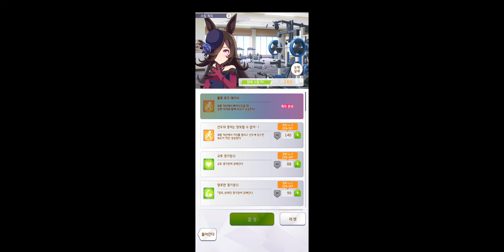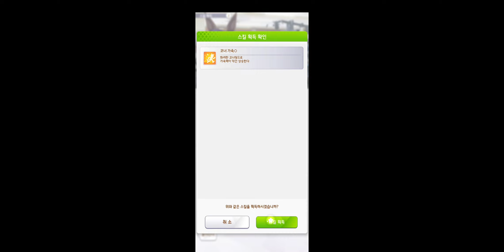라이스샤워 1착 URA 우승 우마뾰이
리플레이 녹화할걸...
뉴비도 할 수 있다